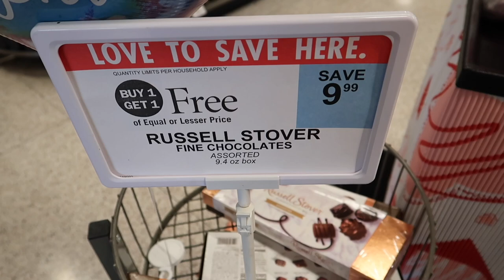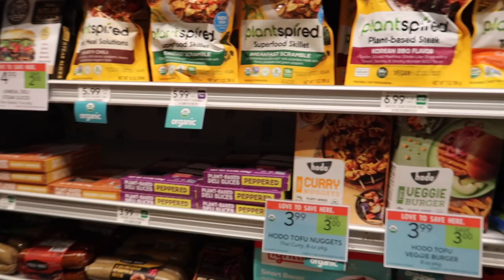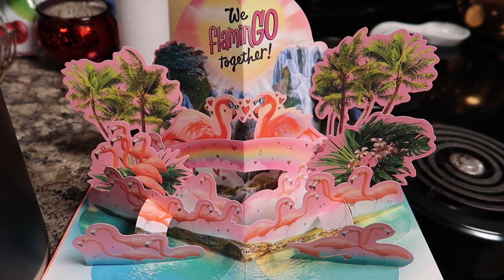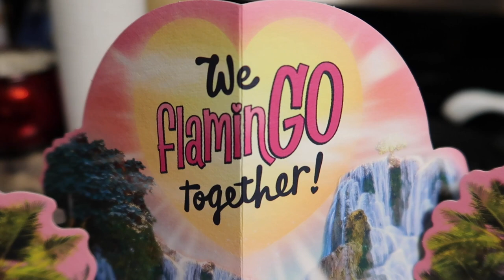Our Story💕 - The True Tale of How We Met! + Valentines Day Pizza Extravaganza!🍕❤️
This is the story of how we met! I hope you all enjoy & thank you so much for your support!💕

Be sure to check out Tampa Jay’s video as well!

Mark, Mikehamtfan, Shawn, William, Greg, LeeAnne, Lancelot, Tina, Bridget, MC, Russel, Kevin, Coker Culture, David

Jerry & Tami, Lance, Denis, Grumpy247, anonymous, Sarah, Greg, Tammy, Lyn, Beth, North